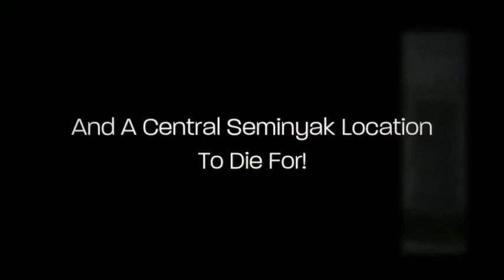The Colony Hotel ~Experience Seminyak Hospitality!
If you're looking for spectacular Bali Holiday accommodation, visit The Colony Hotel! Located in the heart of Seminyak, The colony hotel offers 20 air-conditioned rooms with ensuites, a spectacular 16m swimming pool, In house massage service by Jari Menari and much much more.